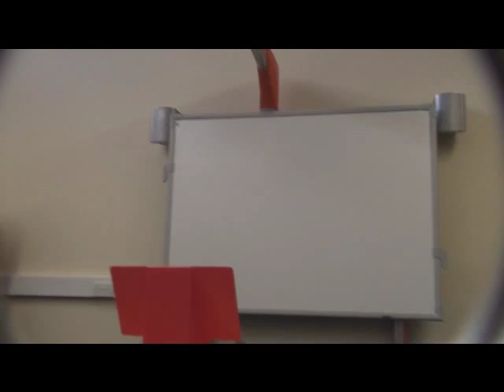WSDC 2011 Argentina vs Singapore Round 1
This House would offer dictators immunity in return for leaving power